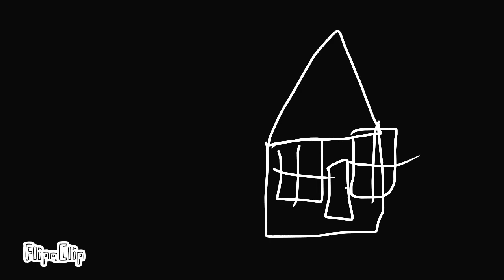Happy Spooky month￼ sr pelo￼￼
I know November￼ I was originally going to post this￼￼ on  Halloween￼ Until I forgot￼